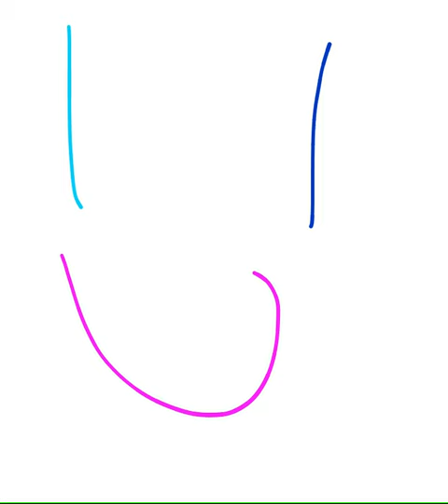5 facts about me!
Today I'll be telling you guys five facts about me!!!